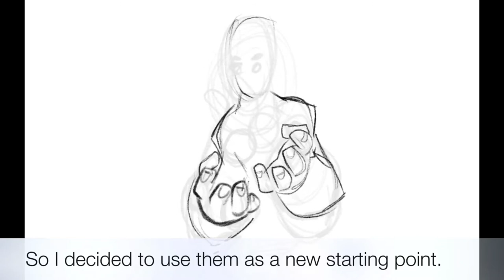Dr MANHATTAN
Hi there! I made this procreate artwork, thinking about a younger version of Dr. Manhattan from Watchman.